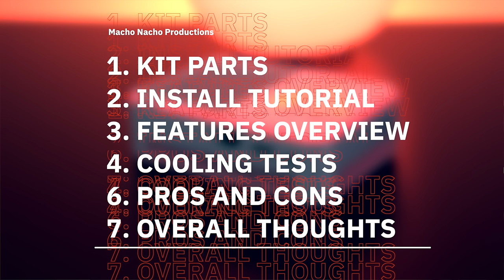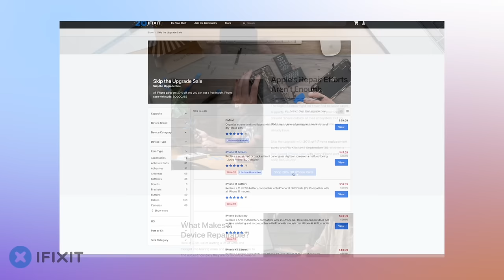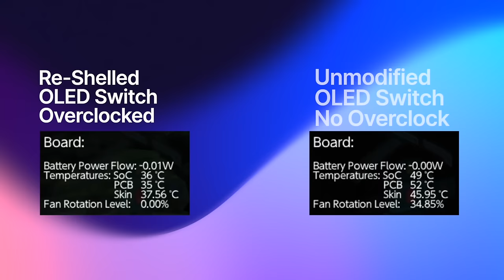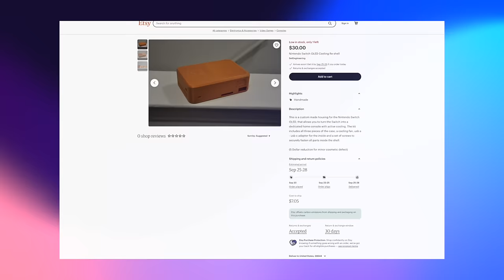Making The Nintendo Switch Run FASTER And COOLER With This NEW Mod!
This Overclocked Switch Runs COOLER Than a Stock Switch

A modder named Set created this really awesome new shell for the Nintendo Switch OLED that makes it run way cooler!  The new shell turns the Switch into a dedicated home console, meaning you can no longer play it in handheld mode.  But the benefit of using this mod is you can keep the console cooler, even when it’s being overclocked.  So let's take a look at this shell and see why it's so awesome!

Timestamps
0:00  Intro
3:34  Switch Shell Kit Parts
5:59  Switch Shell Install Tutorial
10:54  New Shell Features
11:55  Temperature comparison:  Overclocked vs Stock
15:03  Pros and Cons

// TOOLS AND GEAR I Use For Video Game Console Modding (Soldering Equipment, Flux,
►All other stuff I use

// These stores provide fantastic GEAR and MODS for RETRO CONSOLES!  If you use the following links below, I received a small percentage from sales at no cost to you.

○ Stone Age Gamer (Flash Carts and other great Retro Tech)

○ eBay (Second Hand Retro Gaming Gear and More.  It’s where I buy a lot of the consoles I mod!)

○ Sendico (Proxy Service to bid on Japanese Auctions.  I use Sendico to get great deals on Retro Consoles directly from Japan!)